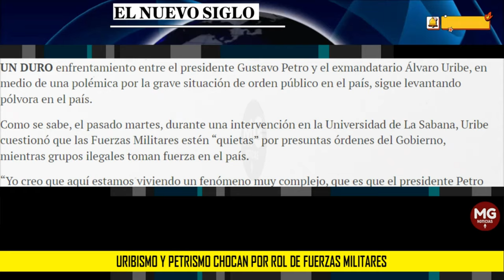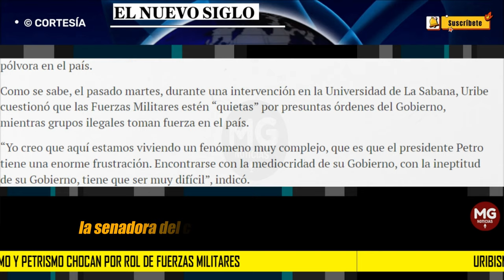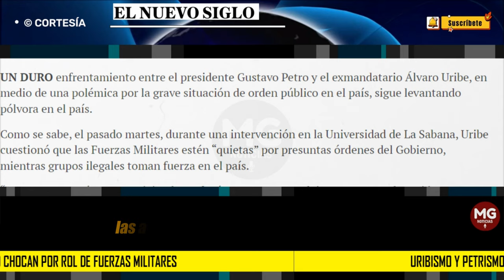🚨 URIBISMO Y PETRISMO CHOCAN POR ROL DE FUERZAS MILITARES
Senadora del Centro Democrático dijo que en ningún caso el expresidente Uribe está llamando a un alzamiento de las Fuerzas Armadas